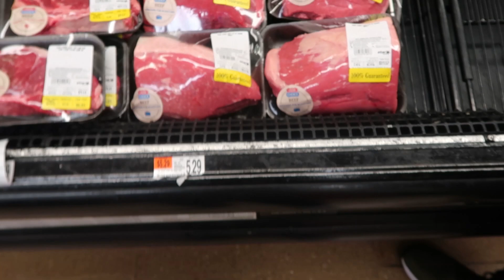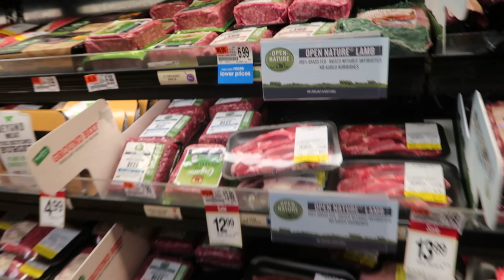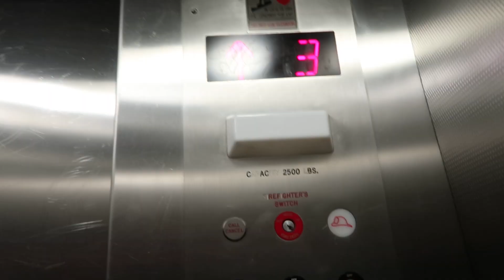FOOD HAUL | Late Night VLOG In Boston